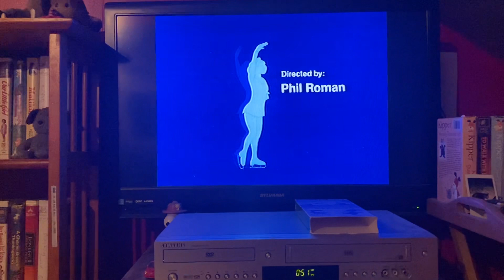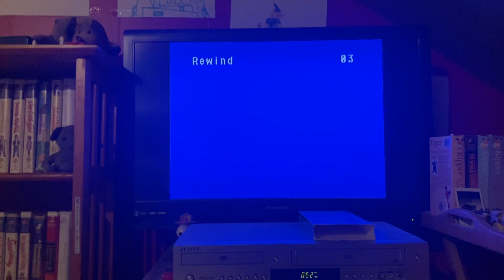Closing To Play It Again Charlie Brown/ She’s A Good Skate Charlie Brown 1995 VHS